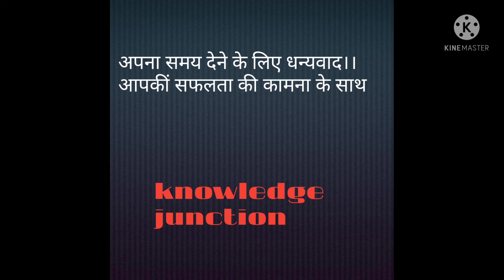17 july current affairs 2021 # daily current affairs dose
Daily current affairs, today current affairs, uppsc current affairs, current affairs in hindi. Current affairs audio. One day exam current affairs, today latest news, aaj ka samany gyan, daily current doze,